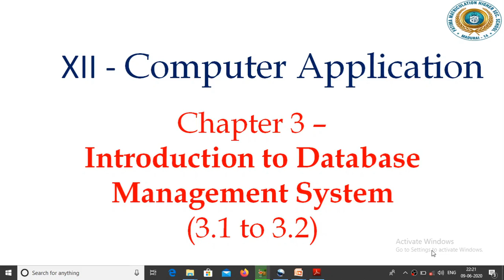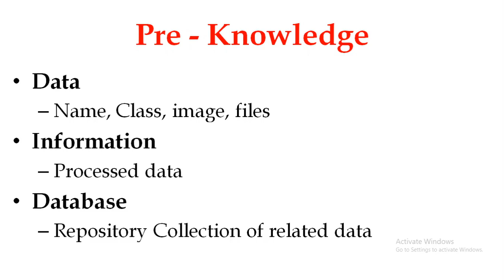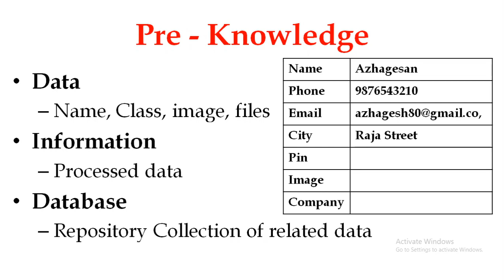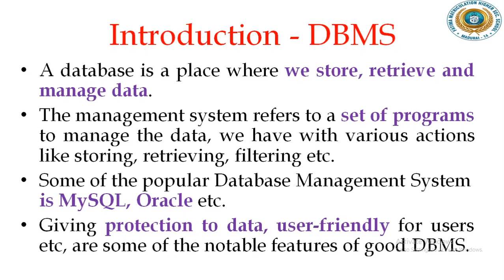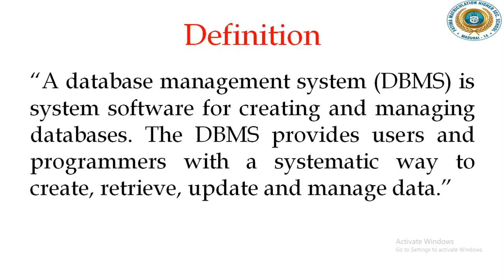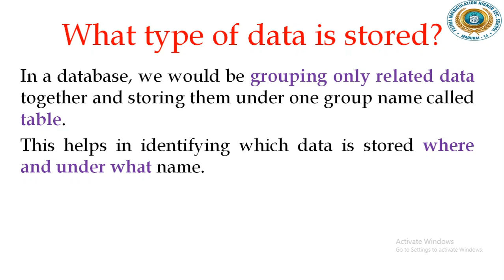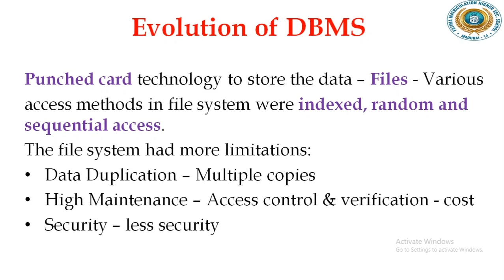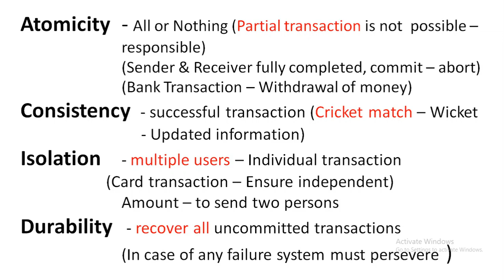12 CA Chapter 3 DBMS Part1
12 CA Chapter 3 DBMS Part1